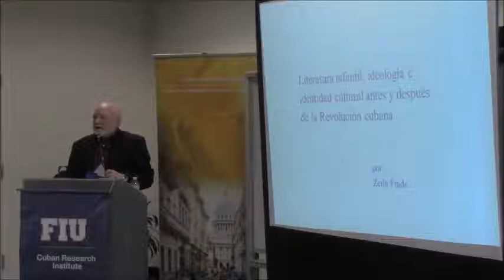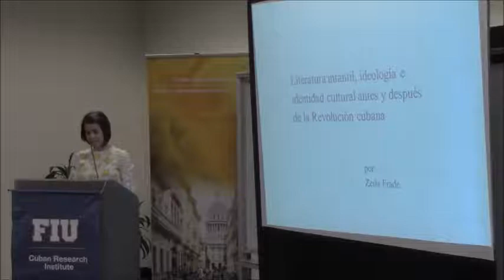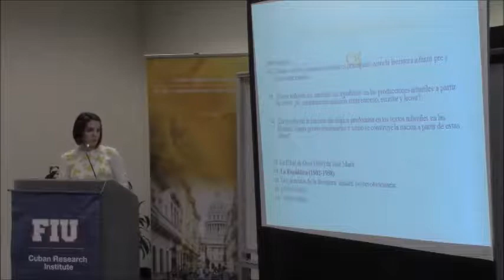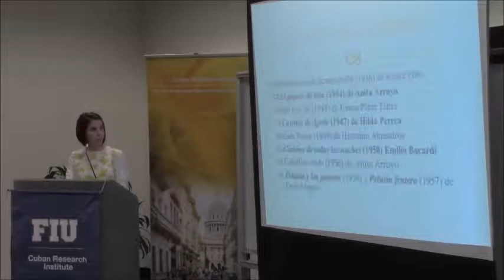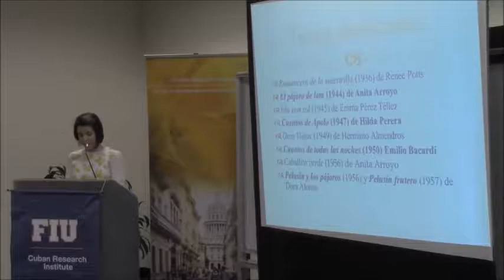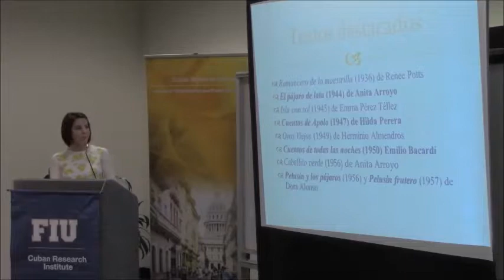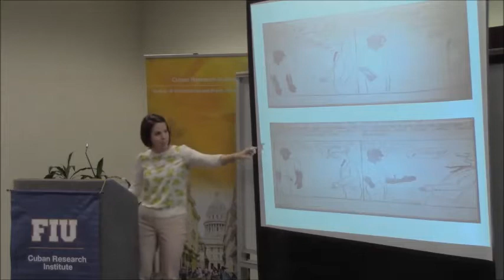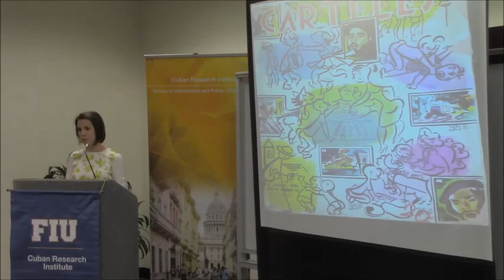"The Formation of the Cuban Nation through Children's Literature" 10.1.14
10/1/2014

In this lecture, Zeila Frade will analyze the relationship among children's literature, ideology, and cultural identity in Cuba.